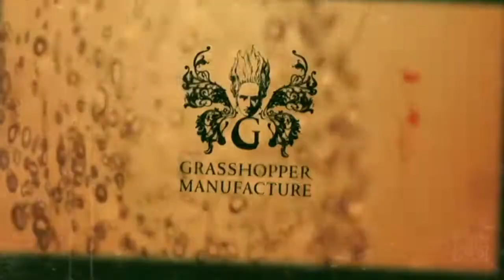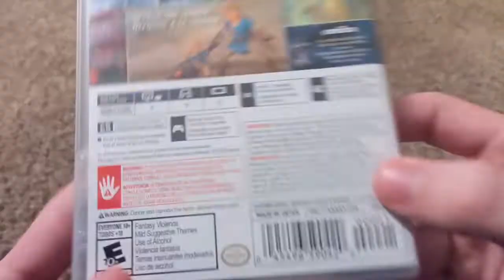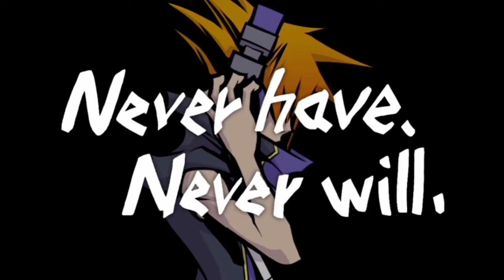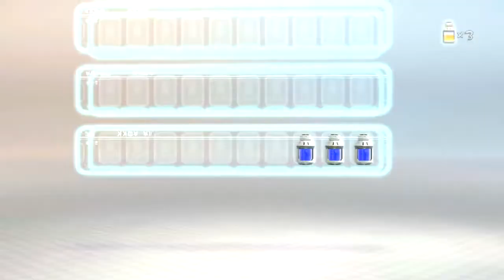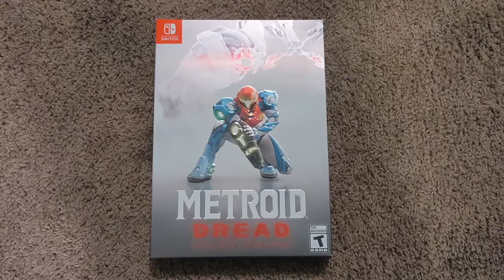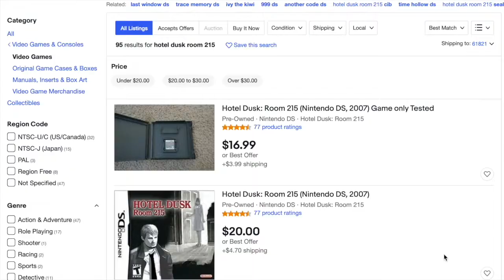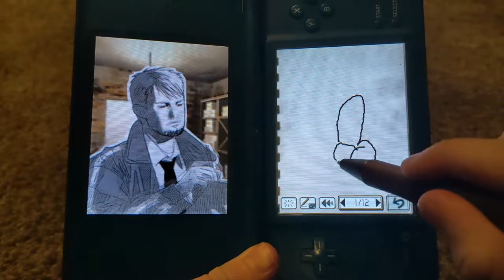The Ten Games That Got Me Through 2021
It’s the end of 2021 and the beginning of 2022. There’s a lot to look forward to this year from Breath of the Wild 2, Elden Ring, and the first ever 3D Kirby Game. Of course before we go into a new year full of new game releases it can be fun to look back at the games we played the previous year and see which was our game of the year 2021. As a disclaimer I don’t play many new games so most of these are older but I think that makes for a more fun and varied top ten list personally. I know it can be a cliche thing to do but I hope you enjoyed it anyways because it allows me to talk about a lot of games that I wouldn’t otherwise get to.

00:00 - Opening
00:12 - Introduction
01:47 - Enter the Gungeon
03:22 - Fire Emblem Awakening
04:29 - A Short Hike
05:46 - Final Fantasy X
07:16 - The World Ends with You Final Remix
10:00 - Bowser’s Fury
12:05 - Metroid Zero Mission
13:03 - Pikmin 3 Deluxe
14:54 - Metroid Dread
18:33 - Hotel Dusk: Room 215
22:24 - Closing Thoughts
22:49 - Outro

New Years Eve 11:30 PM - Animal Crossing New Horizons
Gungeon Up Gungeon Down - Enter the Gungeon
You have power like mine - Fire Emblem Awakening
A short flight - A Short Hike
Spiran Scenery - Final Fantasy X Remastered
Title Screen - Neo the World Ends With You
Lake Lapcat Theme - Bowser’s Fury
Brinstar Theme - Metroid Zero Mission
Garden of Hope Sunset - Pikmin 3 Deluxe
Theme of Super Metroid - Metroid Dread
Artaria II - Metroid Dread
Violet Sky - Hotel Dusk: Room 215
Rikku’s Theme - Final Fantasy X Remastered
Baseball Training - Wii Sports